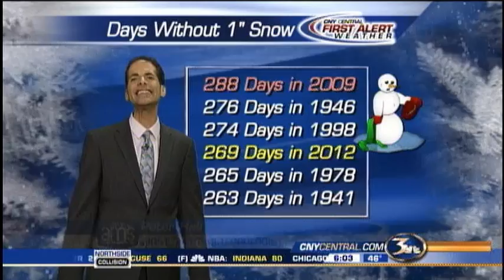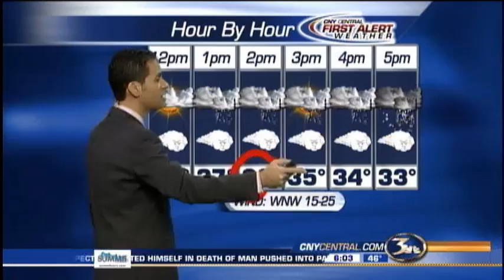Weather Forecast 12-05